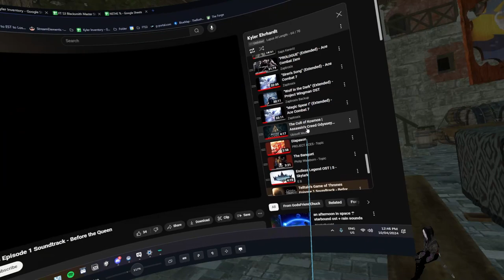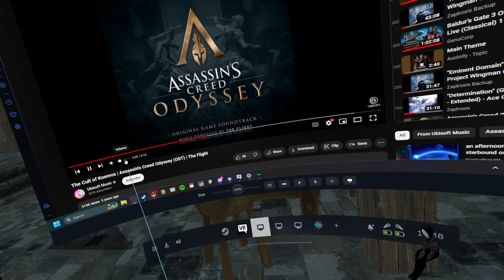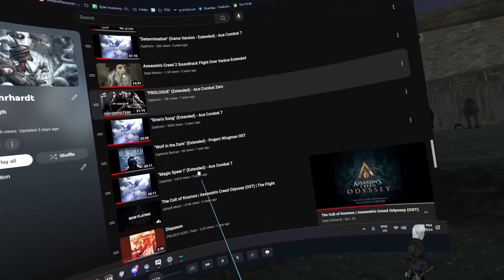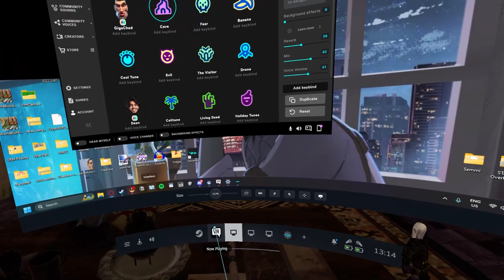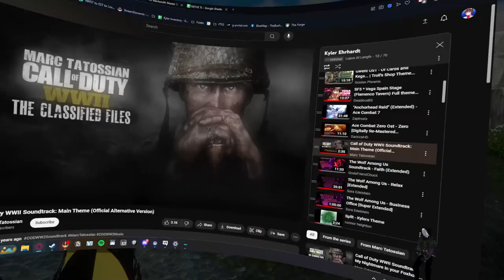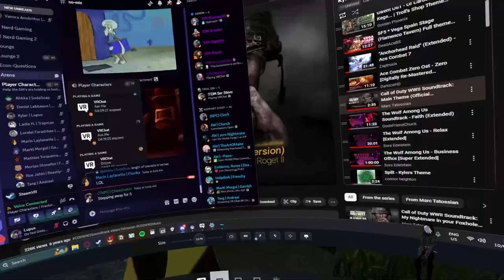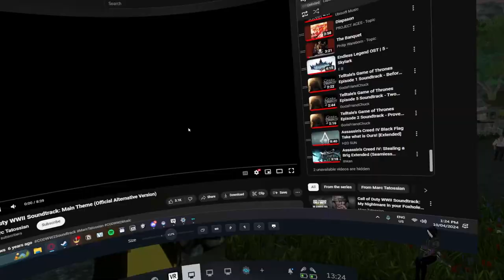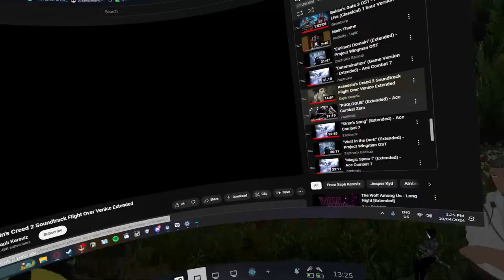Fractured Thrones Season 3 | EPISODE 103 'Worlds Apart' | Part 3 of 4